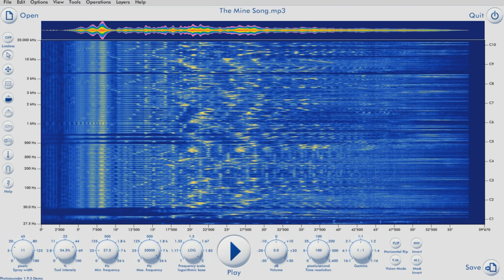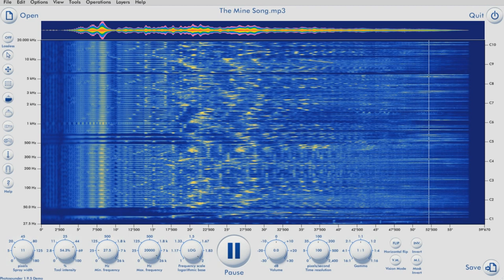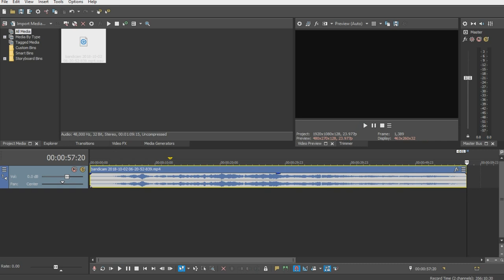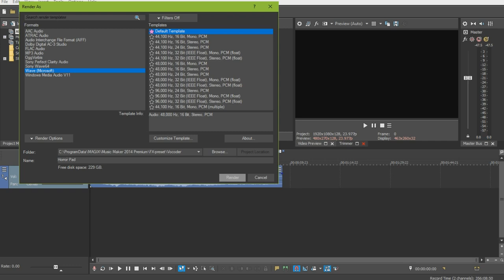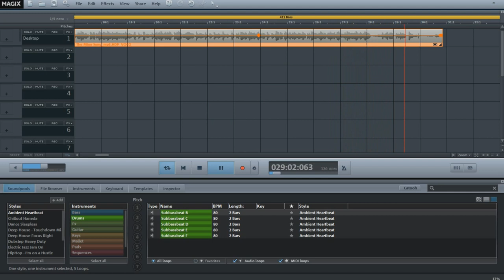How to make a Pad from a Sideways Audio using Photosounder